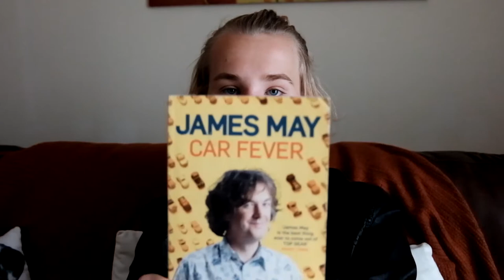Car Fever | James May | Book Review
In this short video I discuss the book "Car Fever" by James May.